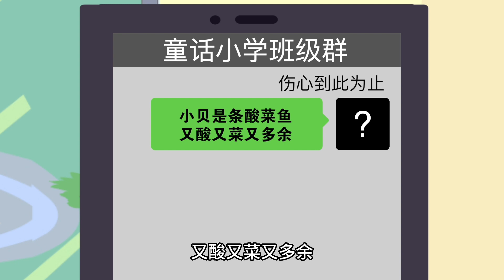到底是谁在班级群里说大家的坏话